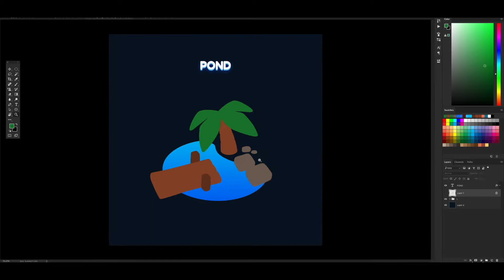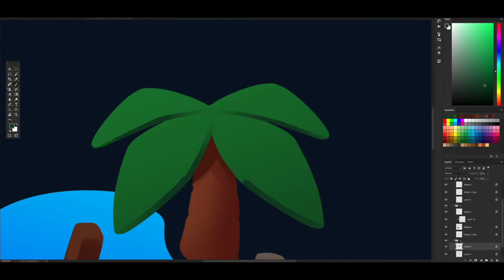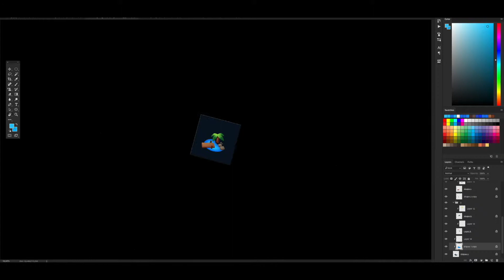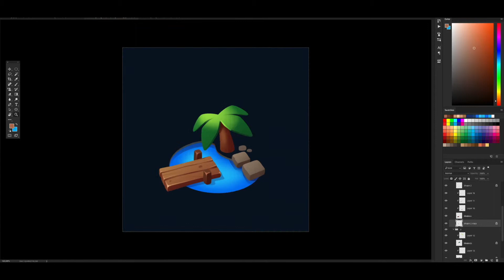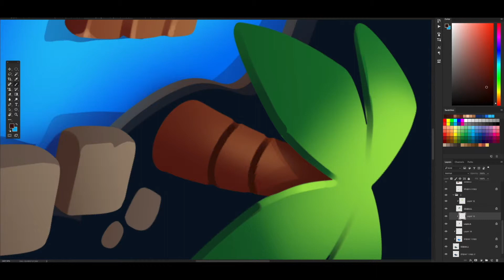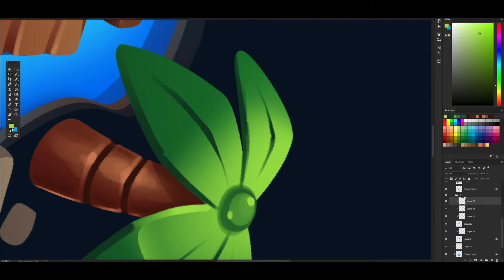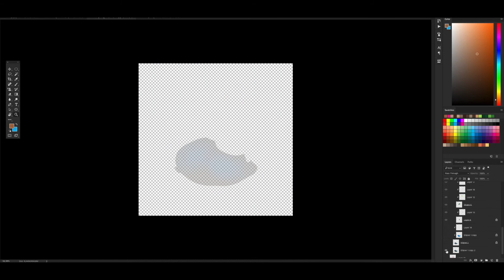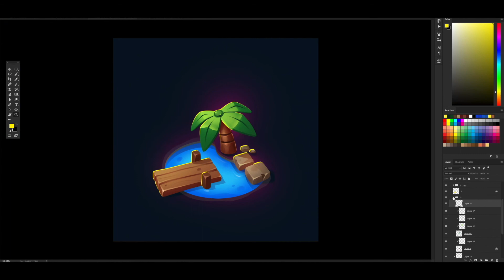КАК ЛЕГКО НАРИСОВАТЬ ПРУД | SPEEDPAINT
SPEEDPAINT №3 - рисуем красивый пруд!

Обещаем делать больше увлекательных видео.